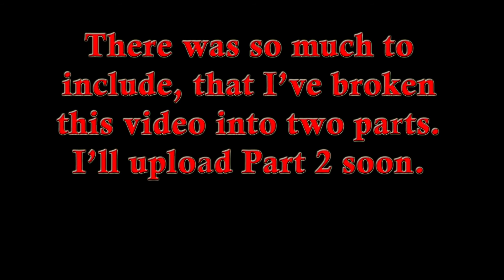(First Time Watching) Game of Thrones Season 4 Episode 1 "Two Swords" Reaction (Part 1)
I know that the audio has a bit of white noise in it, it's because of the mic that I was using. I've cleaned it up as much as I can without making myself sound like I'm under water. If you've watched my "Season 4 Expectations' video, you'll notice my new mic. Hopefully, that new mic will solve this problem for me.

As I explained in that 'Expectations' video, circumstances required that I re-record that video after I'd watched 2 and a quarter episodes in this season. That's why I have the new mic in that video, but not this one (or the next episode and a quarter).
Two Swords

Tyrion welcomes a guest to King's Landing. At Castle Black, Jon stands trial. Daenerys is pointed to Meereen, the mother of all slave cities. Arya runs into an old enemy.